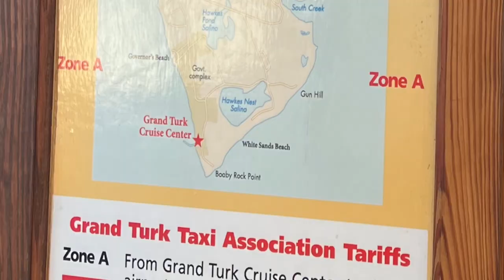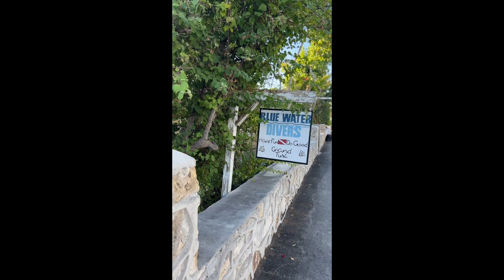Cruise ship crew members scuba diving with sharks at the Grand Turk Wall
In this video, my wife and I share our incredible scuba adventure during our time as musicians on the Carnival Elation.

Inside The Music - my vlog about all things relating to my multi-faceted music career and my life in general.

We traveled to Grand Turk, hoping to dive at the famous Grand Turk Wall, but when we arrived, we were told the visibility was poor. Despite this setback, we persisted and eventually found ourselves descending into the crystal-clear waters, surrounded by vibrant reefs and fascinating marine life.

The dive was not without its challenges, however. I struggled to equalize my ears, causing me a great deal of pain and anxiety. But with perseverance and support from our dive team, we were able to continue and experience the thrill of diving alongside blacktip reef sharks and a barracuda.

Our adventure taught us the importance of pushing through difficulties and the incredible rewards that can come from doing so. We hope this video inspires you to seek out your own adventures and never give up on your dreams.

GEAR USED:

If you are liking how we look and sound, and you'd like to purchase some of the same gear we use by cliking these links, we do get a small payout for those purchases.

Cameras:
Sony ZV-E10
Sigma 16mm Lens
GoPro Hero 9 Black

Camera Mic:
Rode VideoMic Pro Shotgun Camera Mic

Lights:
Lume Cube 2.0
IVISII G2 Pocket RGB

Started Channel - September 26, 2009